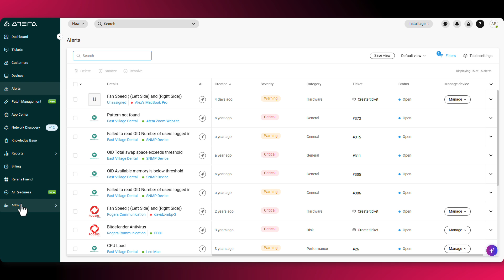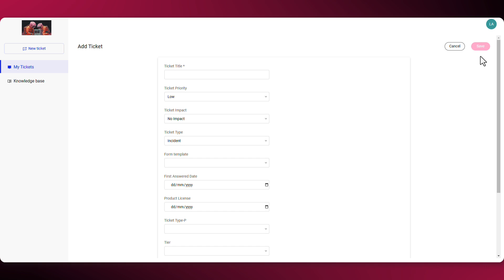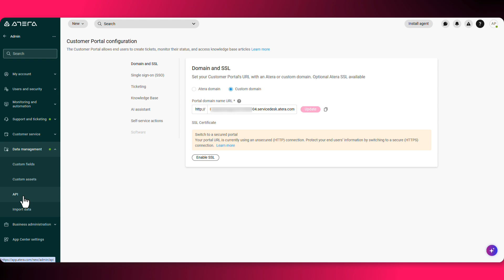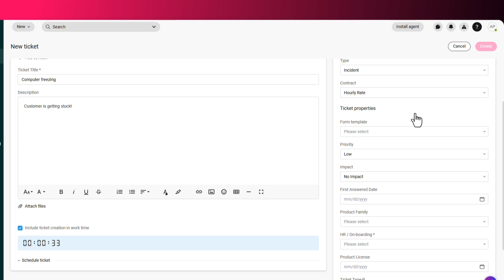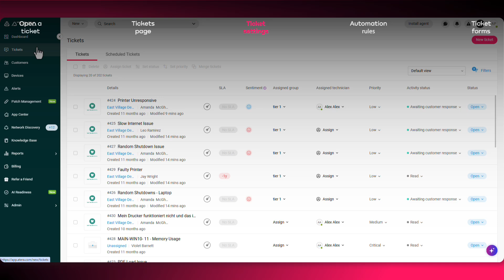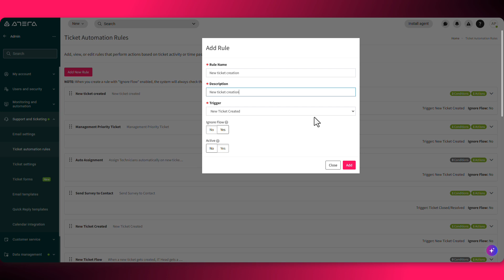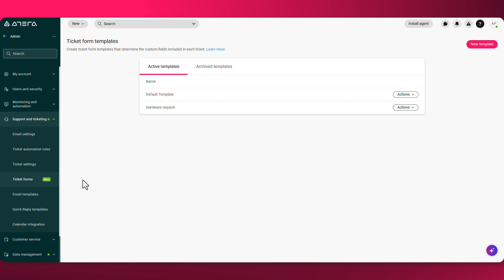Ticketing in 7 minutes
Watch our quick walkthrough and master Atera's ticketing system in minutes!
In this guide, you'll discover:
- Efficient ways to create and manage tickets
- Essential email configurations
- Key ticket settings to optimize your workflow
- More helpful features to streamline your support

Whether you're new to Atera or looking to enhance your current process, this walkthrough will help you make the most of our ticketing capabilities.